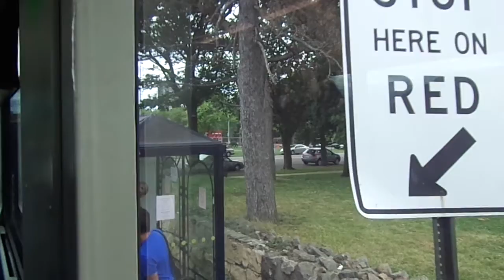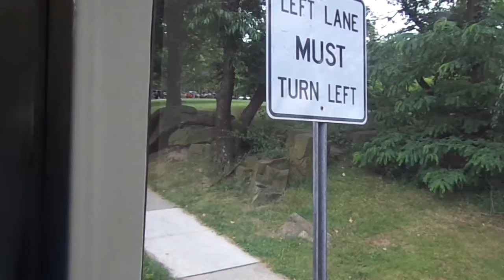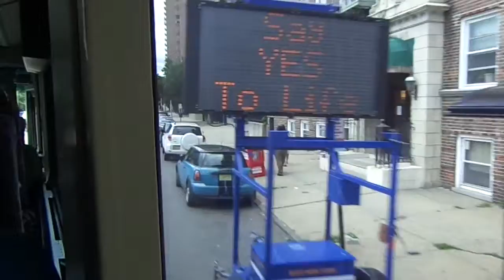NJT MCI D4000 #7868 on the 166 to NY (Inside) in HD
A ride on-board NJT 2002 MCI (Motor Coach Industries) D4000 "Jersey Cruiser" #7868 on the 166 to New York Local via Boulevard East on a late Tuesday Morning; and the seats on this NJT MCI have been rehabbed too.  Available in High Definition.  Also includes a cameo appearance of NJT MCI D4000 #7857 on the 165 to New York.